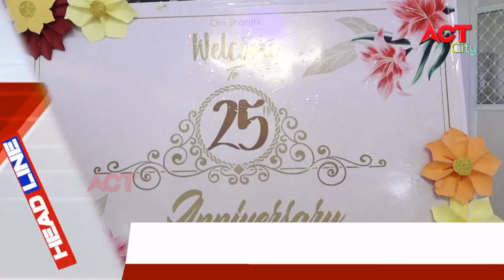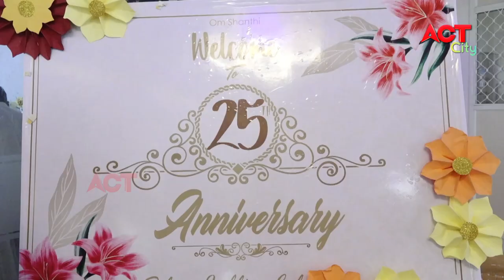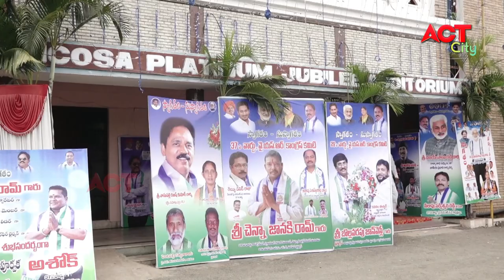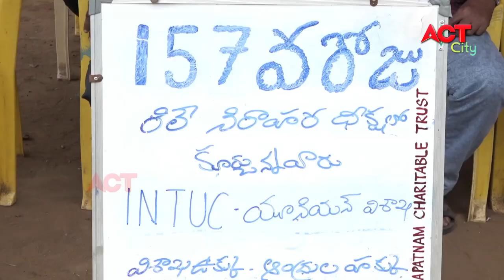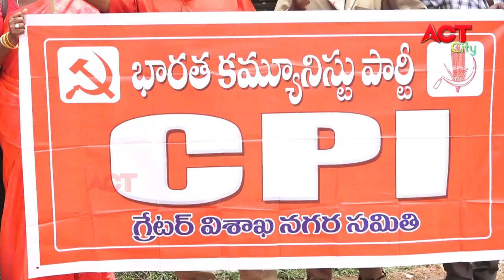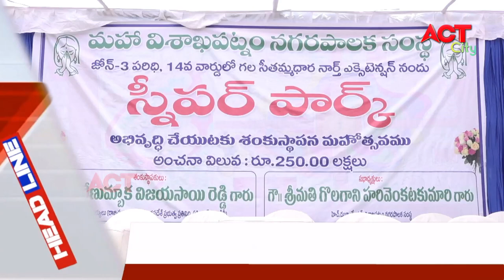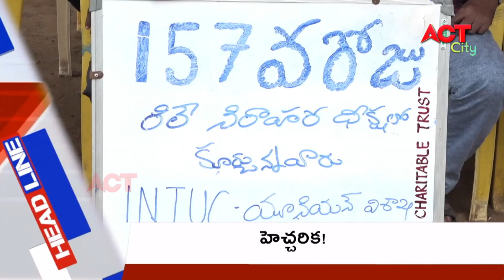EVENING ACT CITY VIZAG NEWS 05-09-2021